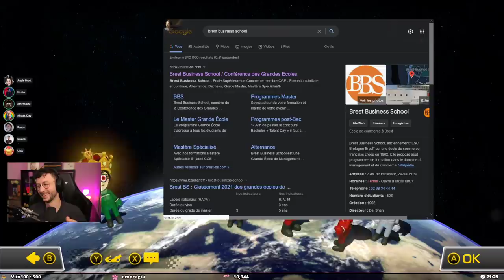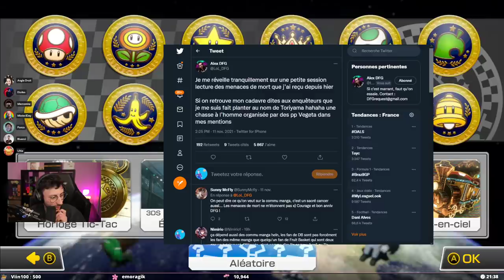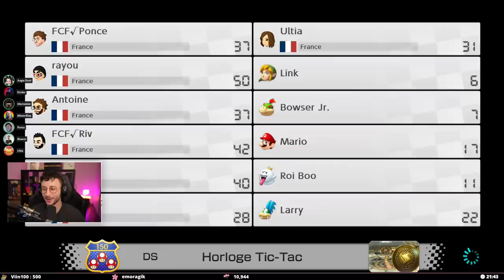PONCE LA SWITCH #01 avec tous les copains - PONCE REPLAY (12/11/2021)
Voici le replay du live Ponce la Switch avec les potes (Antoine Daniel, Étoiles, Ultia, Rivenzi, AngleDroit et MisterJday). Ce live date du 12/11/2021.

Miniature : @MJ0LNlR

LOVE & FLEURS